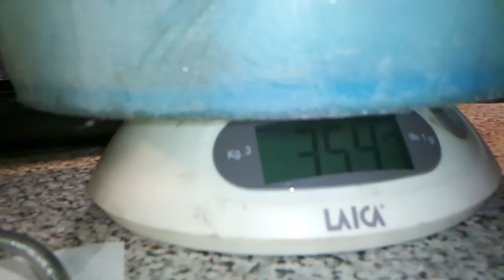2012-01-31_oliocambio_sostituzione_triton_outback_400.3gp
videoarticolo tecnico de ilFero su sostituzione dell'olio cambio a Triton 400 4x4, diritti di quaddisti.it. Videoarticoli tecnici completi a